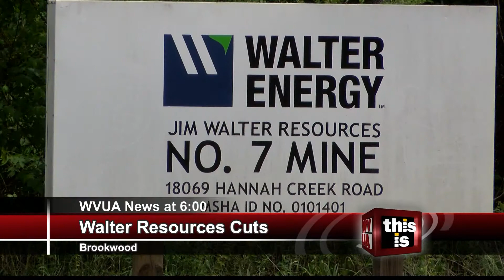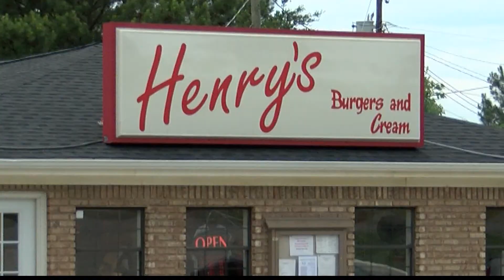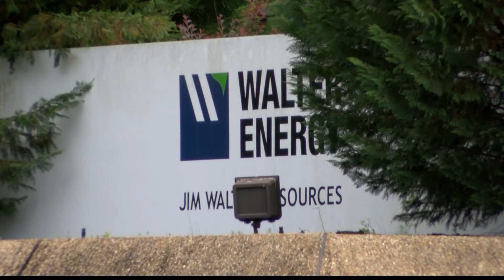Jim Walter Resources Cuts